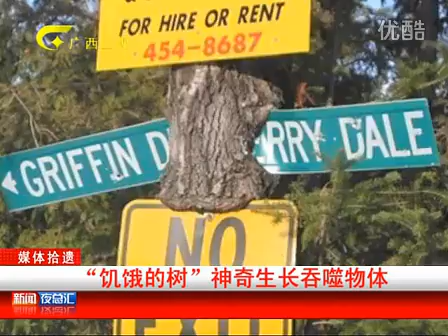飢餓的樹 什麼都吃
什麼都吃！飢餓的樹網站秀吞物奇照
國外有個名為飢餓的樹的網站，蒐集了不少大樹成長之後什麼都吃，將周邊物品吞噬的奇妙景象，包括了警示牌以及廢棄的車子，還有圍牆跟欄杆，相當奇妙。